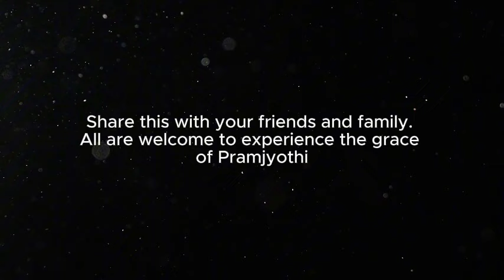AT NAGERKOIL- SRI PARAMJYOTHI AISWARYA SOMA DEEKSHA AUG 27TH